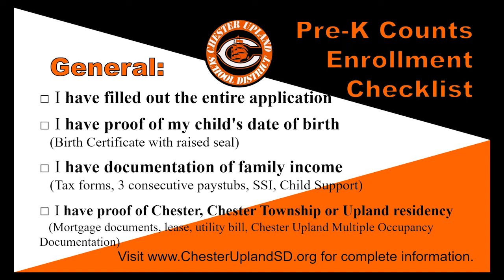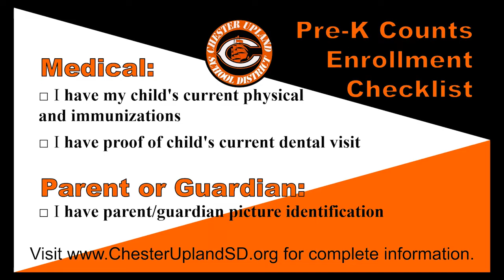Chester Upland School District: Enrollment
Pre K Counts Checklist